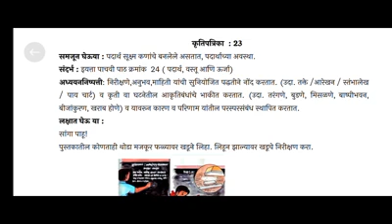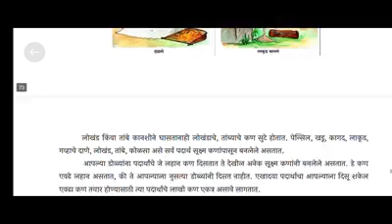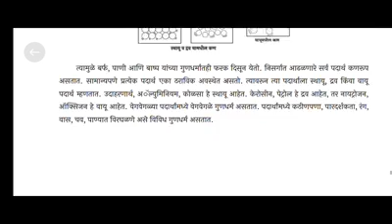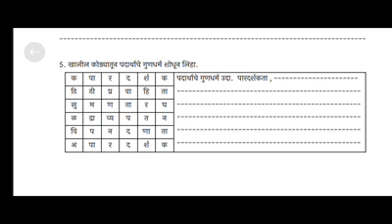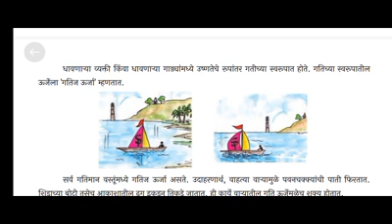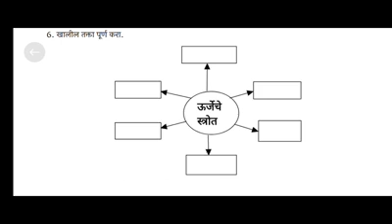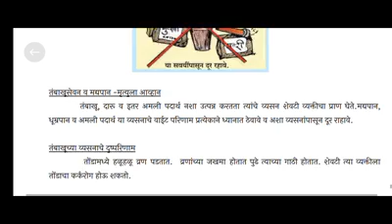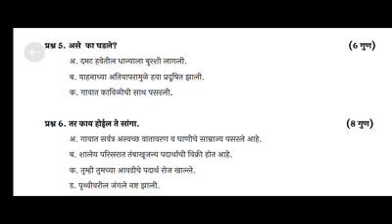25.7.इयत्ता सहावी,विषय विज्ञान,सेतू अभ्यासक्रम